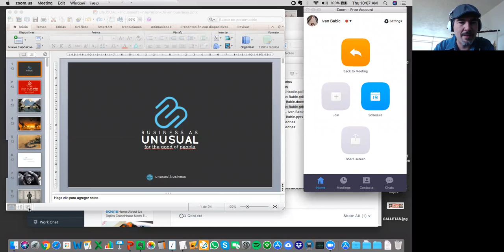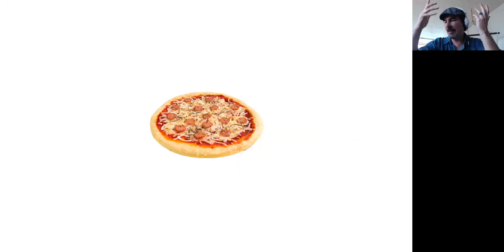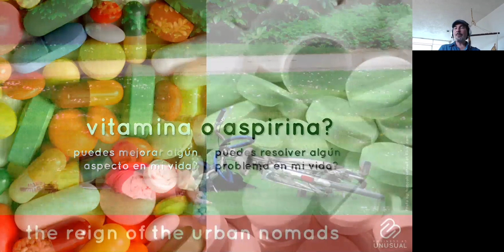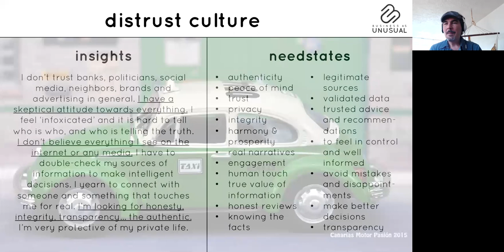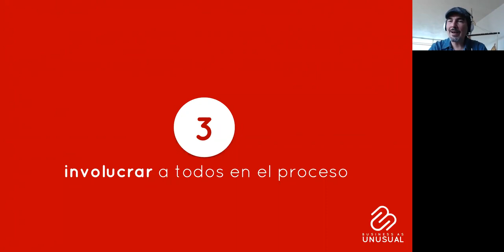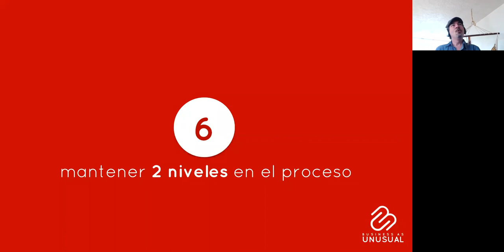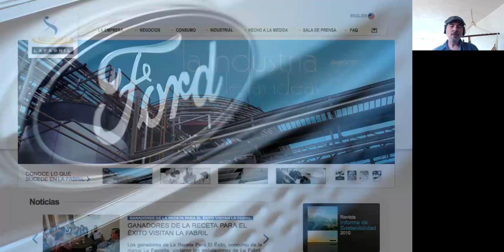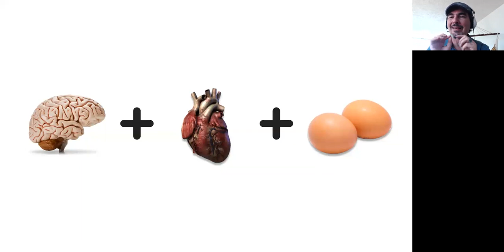Growth Talks 001: Negocios dirigidos desde la innovación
🚀¿Cómo crecer tu empresa en este mundo cambiante? Aprende 10 pasos lógicos para convertir la innovación en el motor de toda tu organización.

Hemos organizado GrowthTalks 🚀, una serie de webinars gratuitos enfocados a ayudar a empresas de Latinoamérica a crecer, en colaboración con buenos amigos como Incubasoft y Business as Unusual.